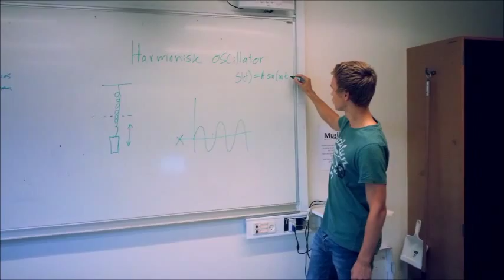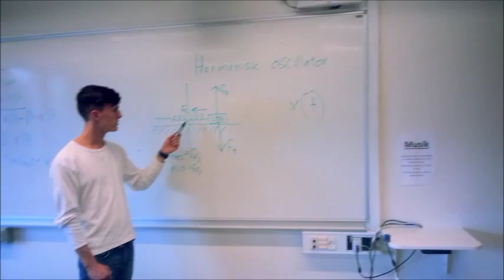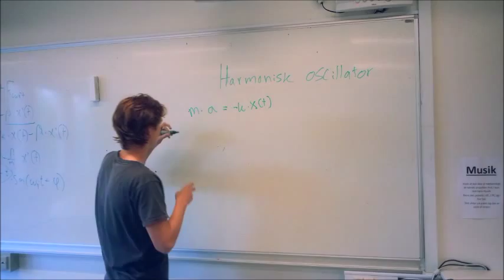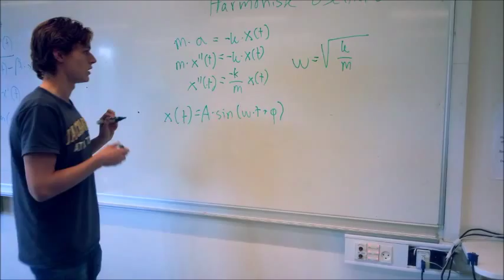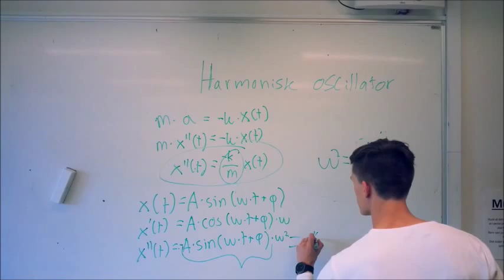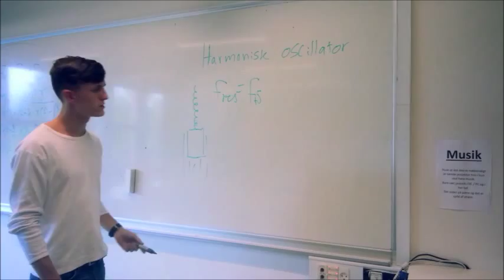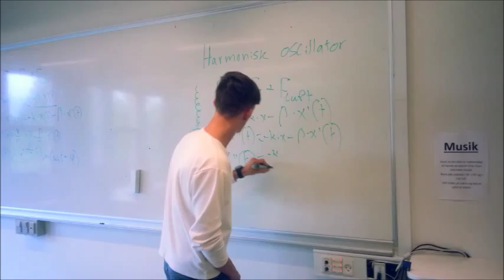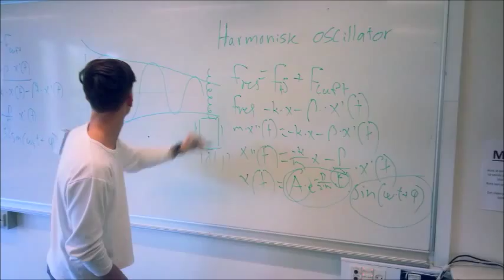Harmonisk oscilator 2